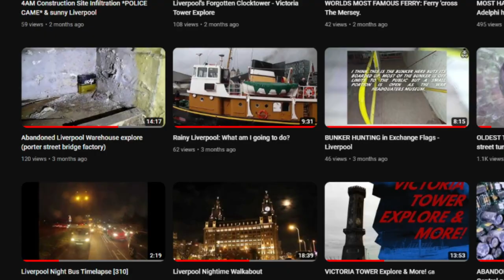Infiltrating ABANDONED factory in a THUNDERSTORM *working power*